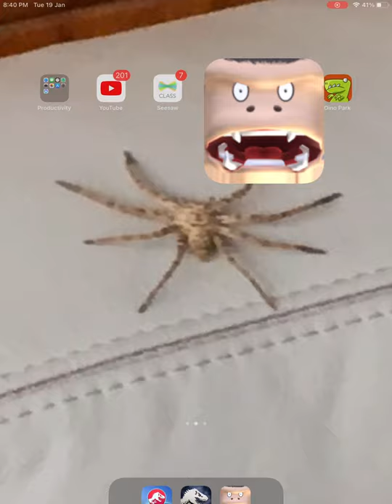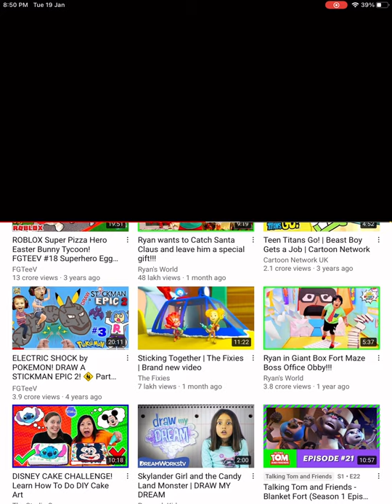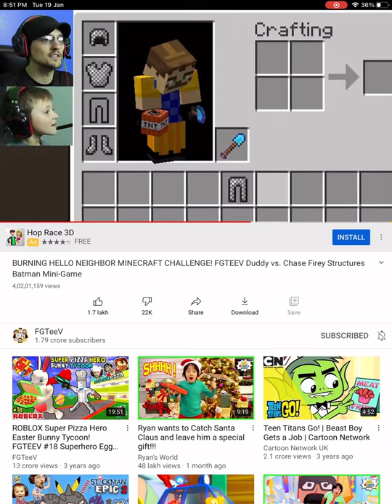22 January 2021